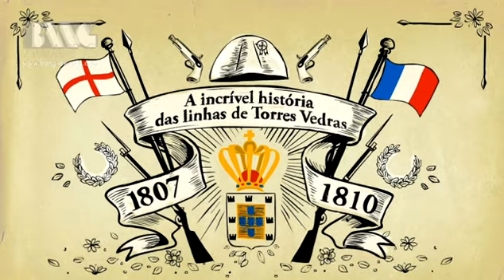A incrível história das linhas de Torres Vedras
Autor Alice Eça Guimarães

Sinopse

No início do séc XIX, Portugal, com uma situação estratégica geográfica invejável, várias colónias no mundo novo e, com vizinhos sedentos de poder, é palco de intrigas políticas que levam a que o país seja devassado em prol de guerras que não procurou, das quais não é protagonista, mas que vão mudar a imagem do reino para sempre.
In the beggining of the XIX century, the reign of Portugal is surrounded by power-thirsty neighbours that envy its priviliged geographic position, and its colonies in the new world. Unwillingly, Portugal is the stage of political plots that will tear the country apart and change the reign forever.